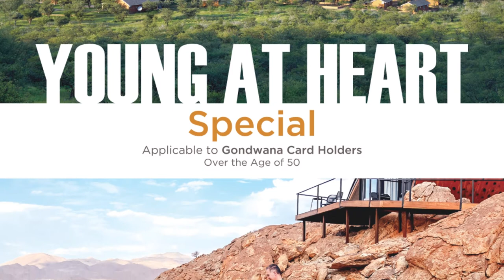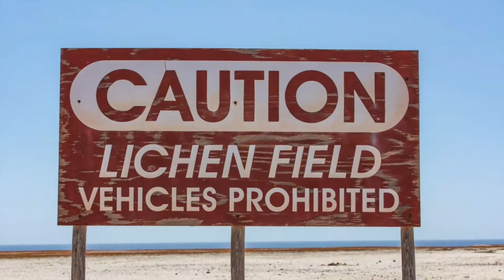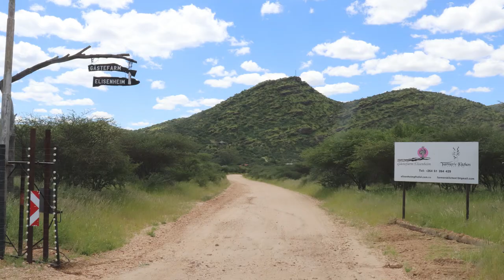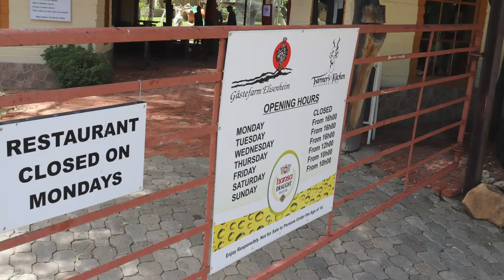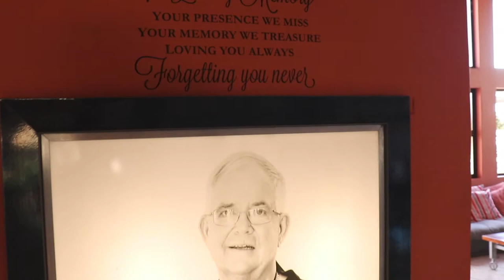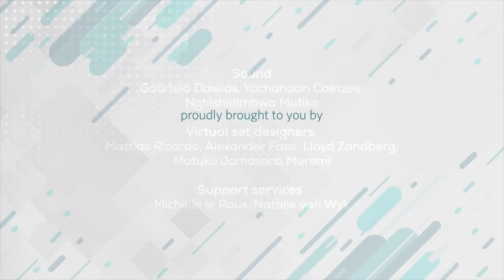Tourismus Namibia (English) - 6 March 2021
TN 6 March 2021: Good Morning and welcome to another edition of the Tourismus Namibia broadcast. We have interesting news bits and bring you a few holiday ideas – Chloe Durr this time talks to you from the area of the Skeleton Coast – and we have compiled a video clip of talks we had with people from Elisenheim Guest Farm and Heja Lodge.